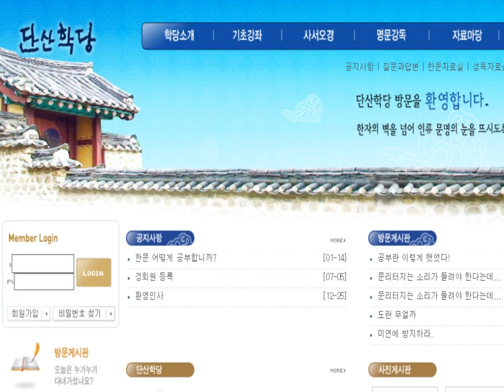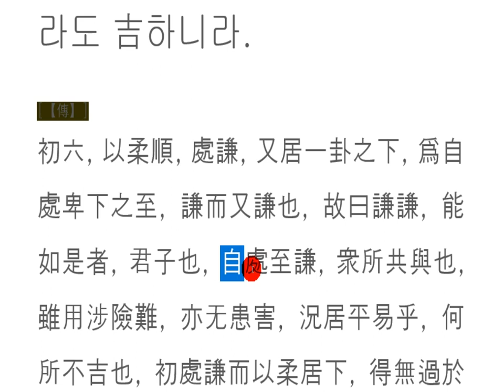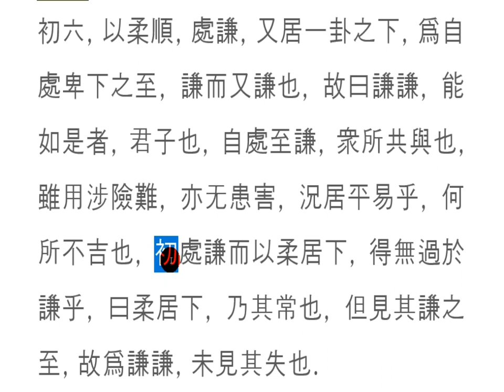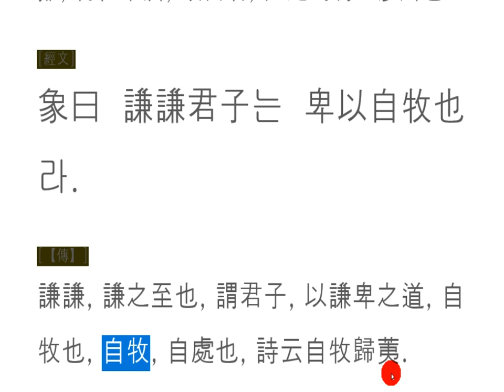주역강독(講讀) : 15[지산겸] 144p 初六, 謙謙君子니 用涉大川이라도 吉하니라.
謙謙君子

하늘 높은 줄 모르고 치솟는 나무,
아무리 높이 자란다 해도,
그 뿌리 땅에 두고 있고,
아무리 잘난 척 해도,
사람의 심성에 변화가 있으랴!

스스로 낮은 자세,
겸손한 마음으로 세상을 살아가도,
고귀한 품성 변함이 없으니,
사람들 좋아하고,
하늘도 그를 응원하며,
귀신도 해치지 않으니,
겸손하고 겸손할지어다.

A tree that grows up without knowing the sky,
No matter how high you grow,
on the ground of the roots,
No matter how smart you are,
What a change in the mind of man!

In his heart,
in a low position
Even if you live the world with humility,
Noble character has changed,
People like that kind of person,
The sky cheers on him,
He won't hurt ghosts,
be humble and humble.

空の高いことを知らずに育つ木、,
いくら高く育つも、,
根元に置いていて,
いくら偉そうも、,
人の心に変化があろうか!

その人の心の中に、,
自ら低い姿勢、,
謙虚な気持ちで世界を生きても、,
高貴な品性変わらないから、,
人々はそのような人が好きで、,
空も彼を応援し、,
幽霊も損なわないから、,
謙虚で謙虚ななかれ。

不知天高地长的树,
无论你长得多高,
把它放在根部,
不管你怎么装出自尊心,
人的心性有变化吗!

在他心中,
自己低调的姿势,
即使你以谦虚的心态生活,
没有高贵的品性,
人们喜欢这样的人,
天也在为他加油,
你不会伤害鬼,
谦虚谦虚。

cây cao và không có ý nghĩa,
Cho dù bạn lớn lên bao nhiêu,
trên đất gốc rễ,
Cho dù bạn có thể chơi tốt như thế nào,
Có sự thay đổi trong tâm trí con người!

Trong tâm trí của mình,
ở một vị trí thấp,
và sống trong thế giới với một trái tim khiêm tốn,
Không có thay đổi nhân cách cao quý,
Mọi người thích những người như thế,
Thiên đàng cổ vũ cho anh ta,
Không có ma,
khiêm tốn và khiêm tốn.